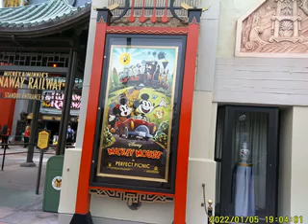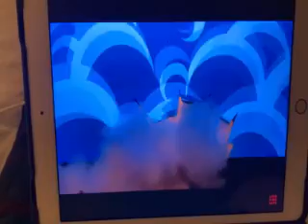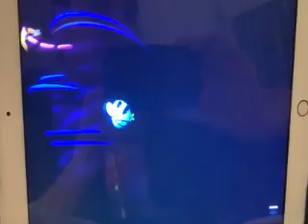JAYKE LANDERS ON MICKEY AND MINNIES RUNAWAY RAILWAY AT FLORIDA DISNEY HOLLYWOOD STUDIOS